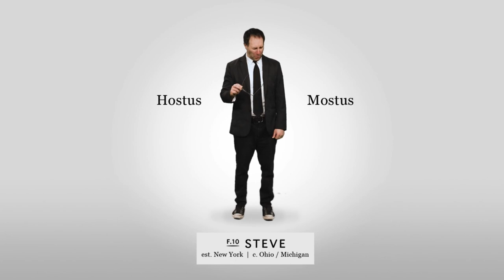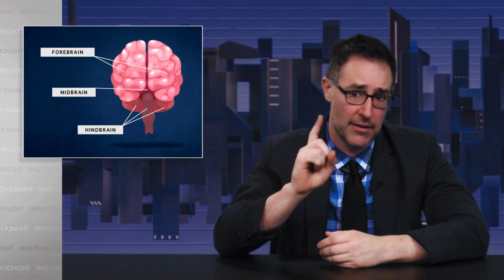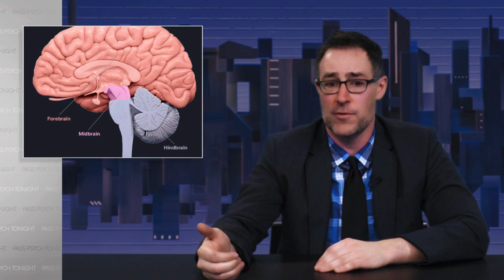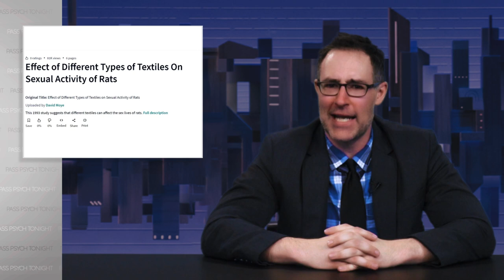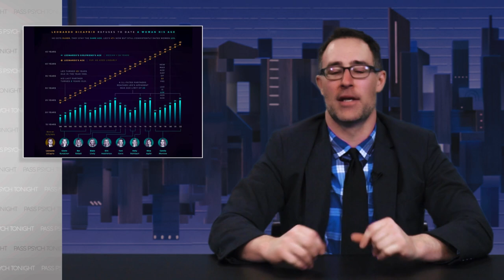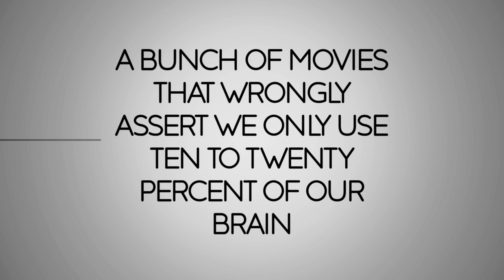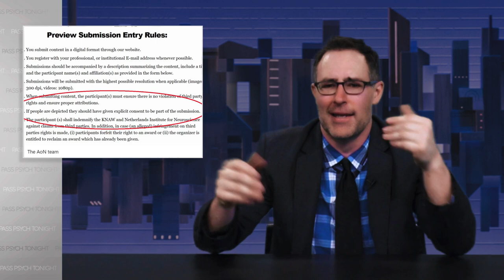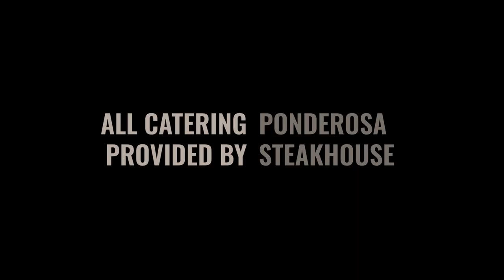The Brain: Pass Psych Tonight with Professor Steve Ross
A course lecture covering the brain turned into a Last Week Tonight with John Oliver episode
00:00: Intro/Importance of the Brain
01:48: Regions of the Brain (Hindbrain, Midbrain, and Forebrain)
02:03: Hindbrain Parts (Cerebellum, Medulla, Pons)
02:13: Cerebellum
03:24: Medulla
04:07: Pons
06:16: Midbrain (Reticular Formation Area, Ventral Tegmental Area, Substantia Nigra, and Dopamine)
08:06: Forebrain Description
08:18: Thalamus
09:44: Hypothalamus
11:20: Rat Research
12:12: Hippocampus
13:53: Amygdala
14:42: Cerebrum (Description and Two Hemispheres)
15:53: Cerebrum (Four Lobes)
16:12: Frontal Lobe (Primary Motor Cortex)
17:00: Frontal Lobe (Prefrontal Cortex)
18:32: Frontal Lobe (Broca's Area)
19:34: Parietal Lobe (Somatosensory Cortex)
20:26: Temporal Lobe (Wernicke's Area and the Primary Auditory Cortex)
20:58: Occipital Lobe (Primary Visual Cortex)
21:39: And Now This
22:52: Art of Neuroscience Competition
25:55: Randall, the Emotionally Underdeveloped Hand Turkey
27:25: Keatonfest End Credits